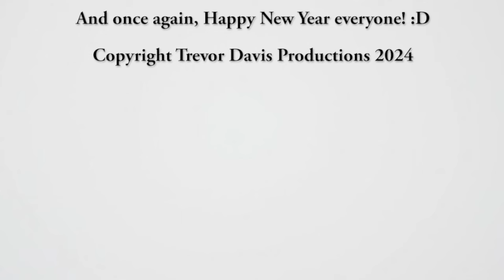Steamboat Willie Mini Review (my first video of 2024)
Here's my very first video of 2024! So please enjoy!

Also, if you haven't already heard, Steamboat Willie is now in the public domain! So that means WE, as a society, own the rights to this short!

Plus, I do NOT own or endorse the Rap Battle Parody clip that I briefly used in this video.

Happy New Year everyone, and I'll see you all in my next video!